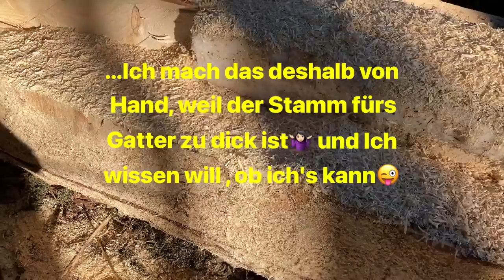Fail mit dem Traktor | Vlog | Fiat4566 | und kurzer Überblick zum fehlenden Bauholz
Hallo Freunde✌️Auch solche Tage gibt's, wo ich mich frage: wärs nicht besser ich wär liegengeblieben und der Früh🙄🙃😆

Danke!